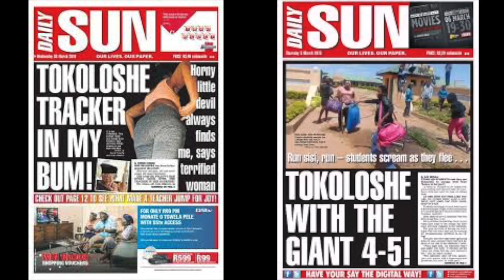7 Superstitions Zulu People Have | Thenjiwe TV